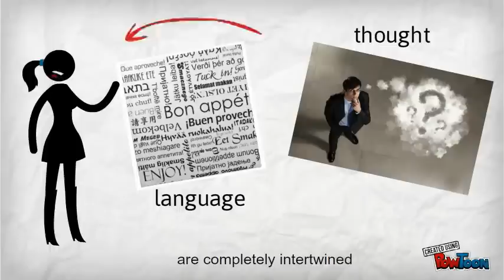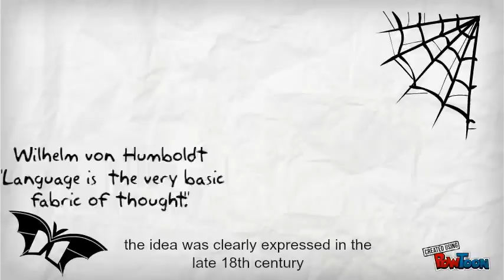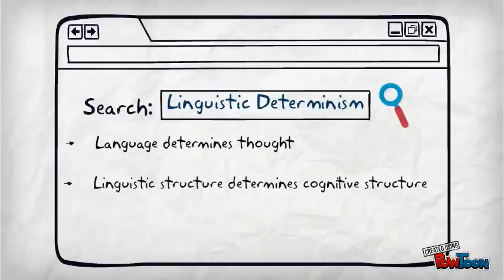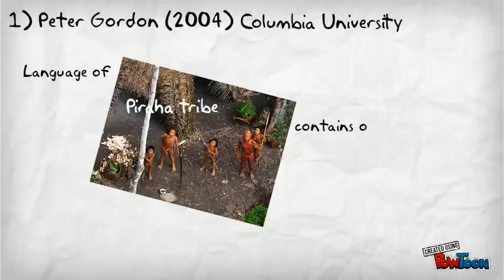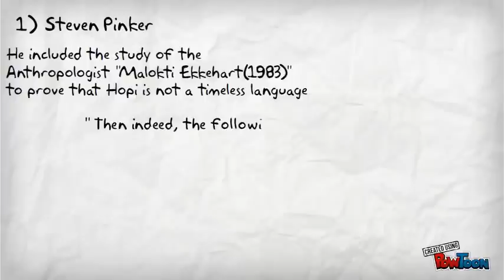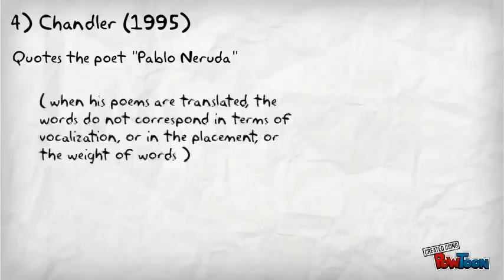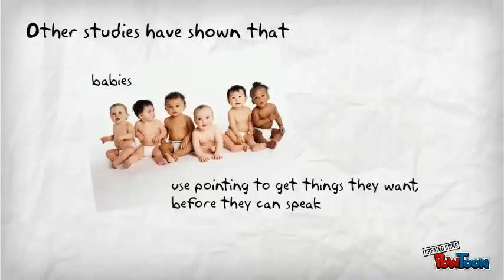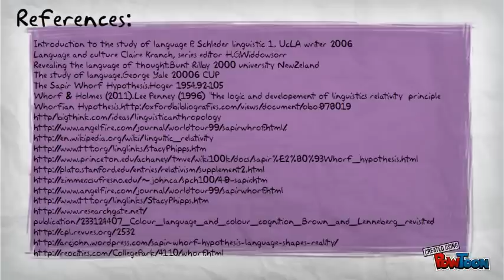The Sapir Whorf Hypothesis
A brief presentation about "Sapir -Whorf Hypothesis" or "Linguistic Relativism."